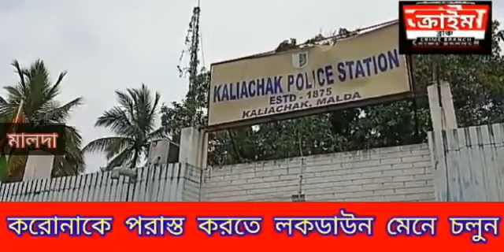কালিয়াচকে ব্রাউন সুগার সহ গ্রেফতার ২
জানা গেছে কালিয়াচক থানার পুলিশ গোপন সূত্রে খবর পেয়ে আজ সন্ধ্যায় বালিয়াডাঙ্গা মোড় এলাকার থেকে একটি বুলেরো পিকআপ ভ্যান সহ ২ জনকে আটক করে। তাদেরকে  তল্লাশি করে পাওয়া যায় ৬০০ গ্রাম ব্রাউন সুগার যার আনুমানিক বাজারমূল্য প্রায় কুড়ি লক্ষ টাকা। পাচারকারীদের নাম মোহাম্মদ আমজাদ খান বয়স ২৩ বাড়ির দার্জিলিং জেলার প্রধান নগর থানা এলাকায় ও  সুজেব সুব্বা বয়স ৩১ বাড়ি দার্জিলিং জেলার মিরিক থানা এলাকায়।  তারা কালিয়াচক থেকে ব্রাউন সুগার নিয়ে যাচ্ছিল। সেই সময় তাদেরকে ধরে ফেলে কালিয়াচক থানার পুলিশ। আজ মালদা জেলা আদালতে পেশ করে সাত দিনের পুলিশি হেফাজতের আবেদন জানিয়েছে। এর সঙ্গে কে বা কারা জড়িত, তদন্ত শুরু করেছে কালিয়াচক থানার পুলিশ।